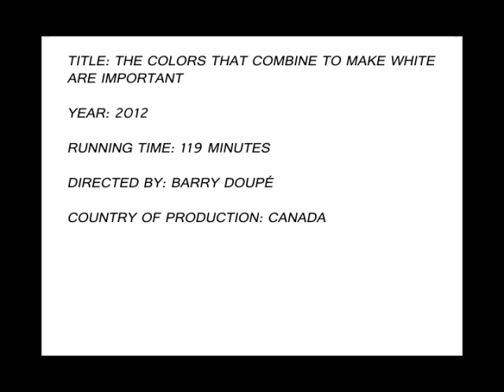THE COLORS THAT COMBINE TO MAKE WHITE ARE IMPORTANT (TRAILER)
In The Colors that Combine to Make White are Important, Vancouver animator Barry Doupé explores the power structure within a failing Japanese glass factory. Two parallel storylines — one involving the investigation of a suspect employee, the other a stolen painting — converge in an exposition on gender and desire. Doupé's computer-animated film has its characters rapidly evolve through three distinct acts, while subverting the dominant archetypes in the Japanese salaryman genre. The hierarchical relationship between boss and employees is undone to examine language, art, and expression. Doupé's characters are looking for something only to be found through a crisis of feeling, a shaking up of the human world. The film peeks into another, formerly invisible world, one which wants to know the meaning of the body, the meaning of attraction. Alluding to the office comedy 9 to 5 (1980), Yasujiro Ozu's staid, heartwarming Good Morning (1959), and Luchino Visconti's sexually-charged finale in Death in Venice (1971), Colors shifts between cultural reference points, flattening them out into a dialogue of desperate, over-reaching thoughts and searching inquiries about nature, love, mortality, and consciousness. Colour, computer animation SD video. 119mins.

Barry Doupé, born 1982 in Victoria, B.C., is a Vancouver-based artist primarily working with computer animation. He graduated from Emily Carr University in 2004 with a Bachelor of Media Arts majoring in animation. His films have been screened at various venues across Canada and around the world, including the Ann Arbor Film Festival, International Film Festival Rotterdam, Pleasure Dome (Toronto), MOCCA (Toronto), Whitechapel Gallery (London), and the Tate Modern (London).